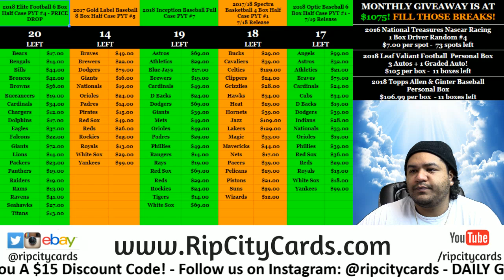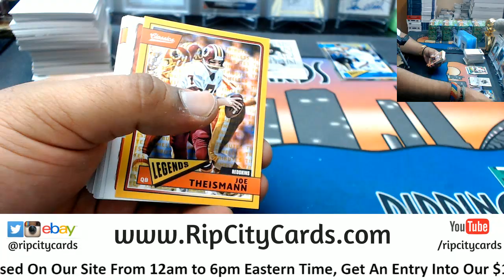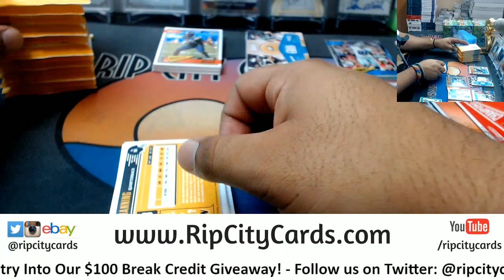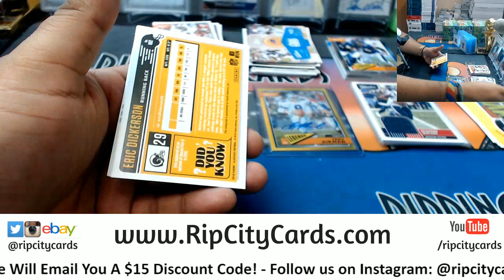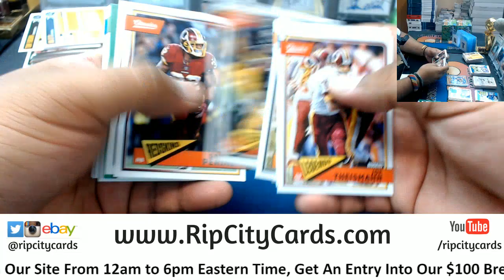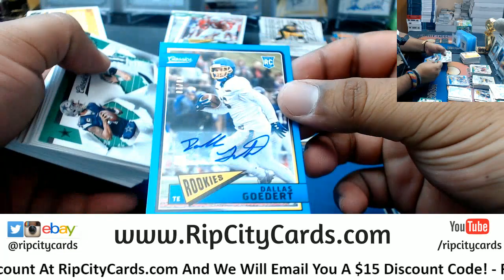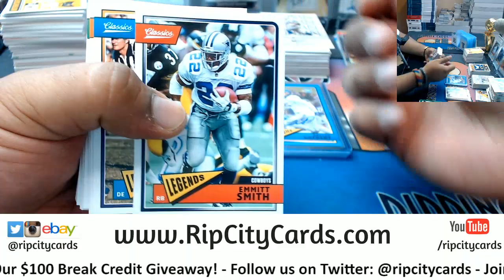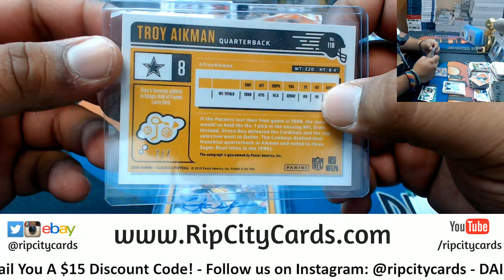2018 Classics Football 5 Box #19 eBay